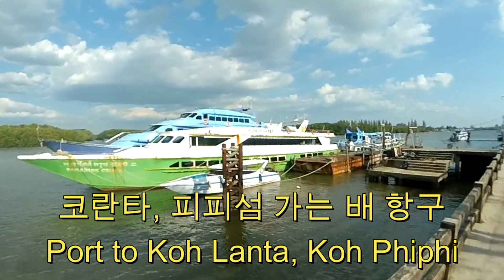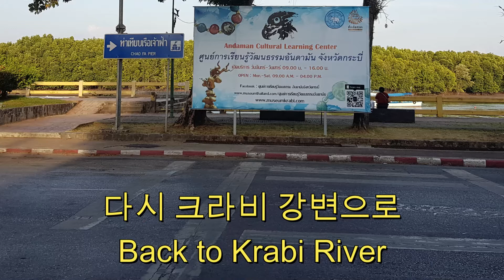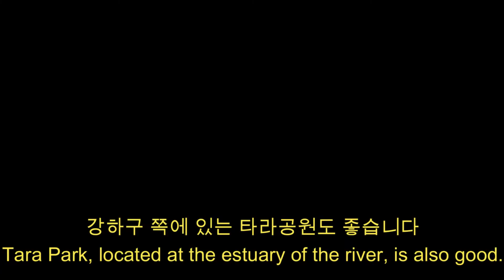krabi town 강변 산책 - 콩 카 피어에서 맹그로브 스트리트 - Krabi river walk 2020.01.31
크라비 타운은 크루즈 선착장이 있는 Kong Ka Pier 를 중심으로 관공서, 쇼핑몰과 숙소들이 몰려 있습니다. 강변길은 접근성이 좋고, 밤에도 안전하며 맛집들이 몰려 있어서 산책하기가 좋습니다.  예술조형물들이 주제별로 설치되어 있어서 지루할 틈이 없습니다. 도시에서 볼 수 있는 최고의 자연 경관을 간직하고 있습니다. 아침과 저녁으로는 운동을 즐기는 사람들을 볼 수 있는 활력이 넘치는 작은 도시입니다.